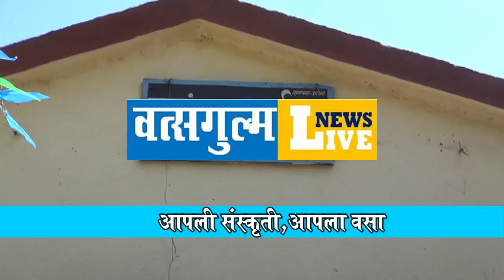अशी होते ग्रामपंचायत निवडणूकीत वार्डची सरंचना/ Wards In Sarpancha Election